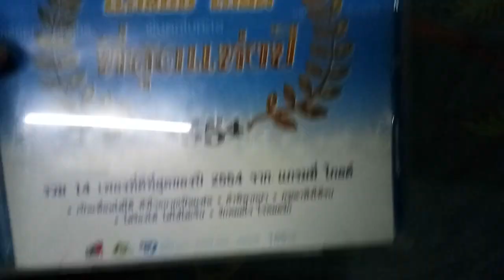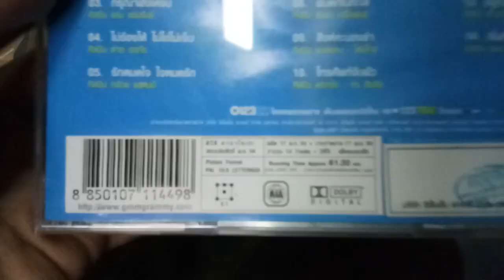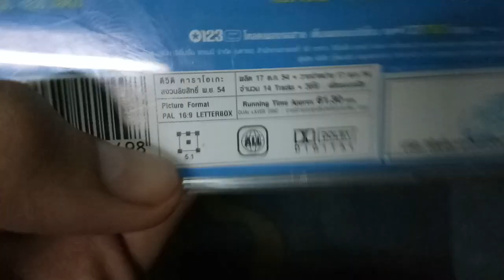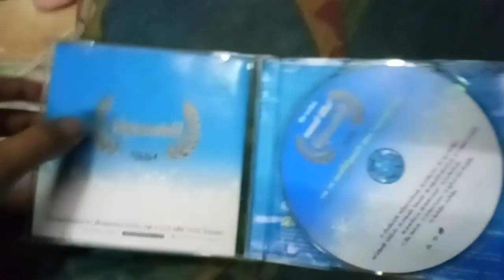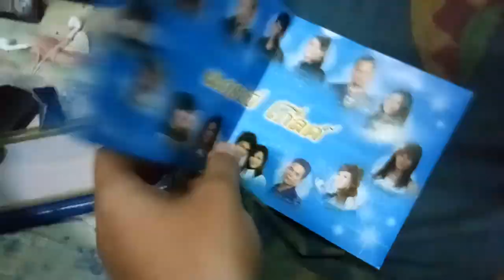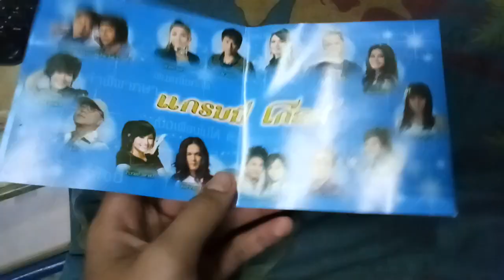(รีวิว DVD เพลง เก่าเก็บ) DVD Karaoke แกรมมี่ โกลด์ ที่สุดแห่งปี 2554 (2011)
ฝากกดไลค์ กดแชร์ กด Subscribe เพื่อให้ผมทำคลิปต่อไปและเป็นกำลังใจด้วยนะค้าบบ